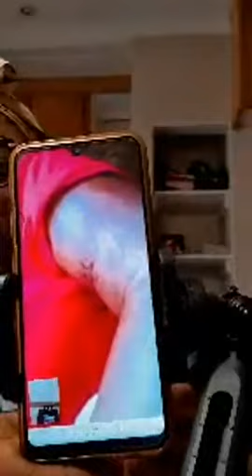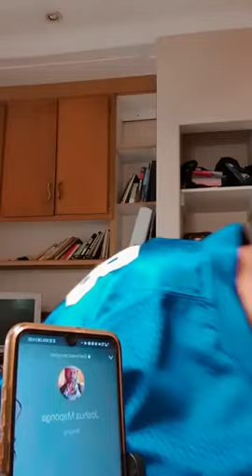SIS MELLY - Toziva sei vafudzi chaivo veshoko raMwari [PART 1]